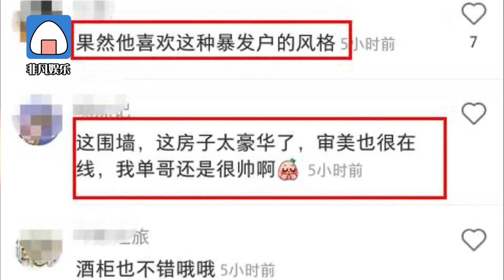林丹3层别墅内景罕曝光!名贵红酒摆一墙,客厅大电视有半人高